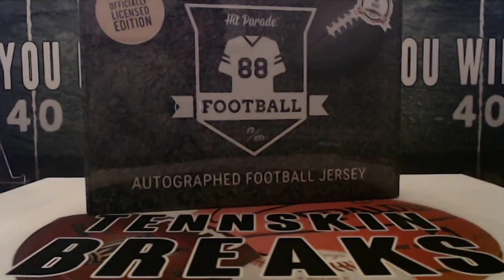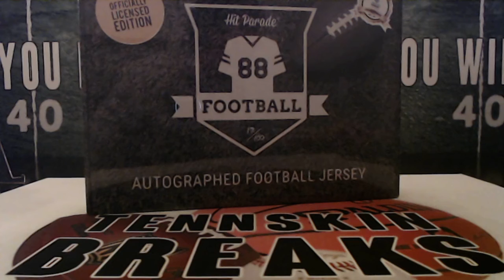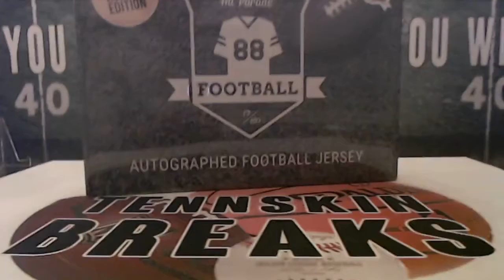2/28/22 - Monthly Giveaway!